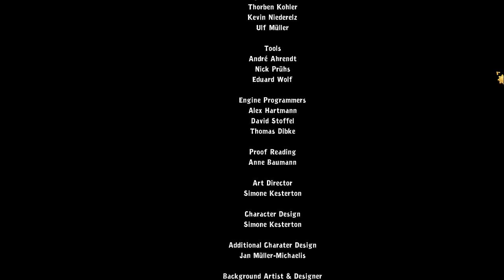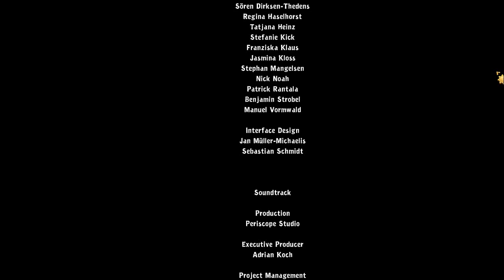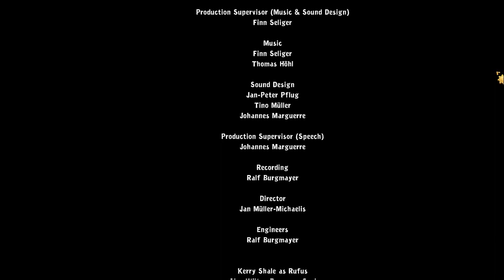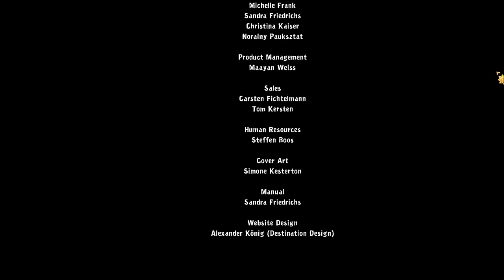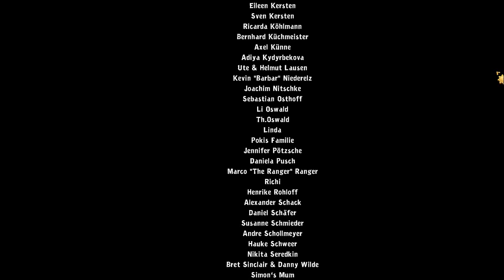Chaos on Deponia (De/En) - 37 Credits